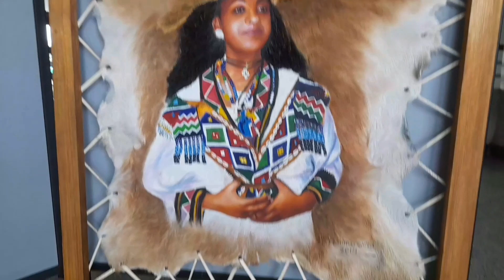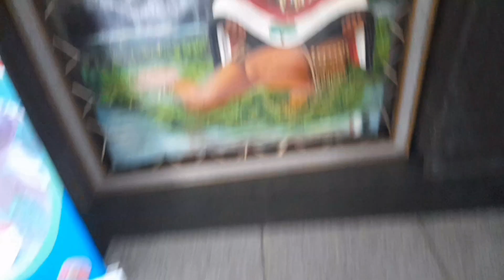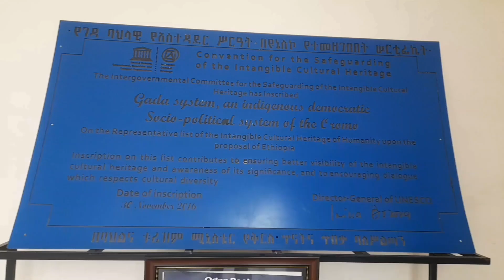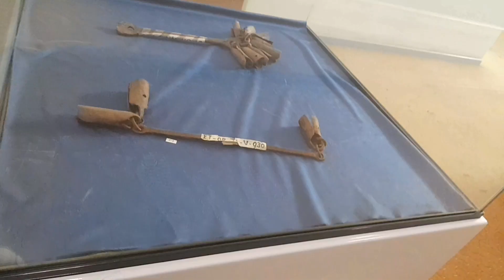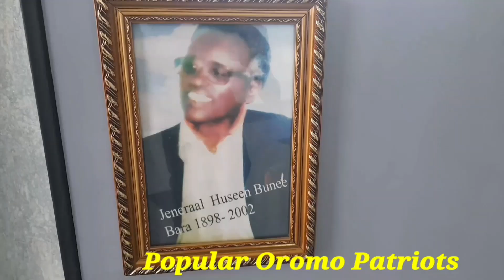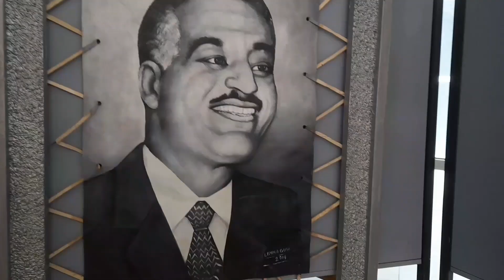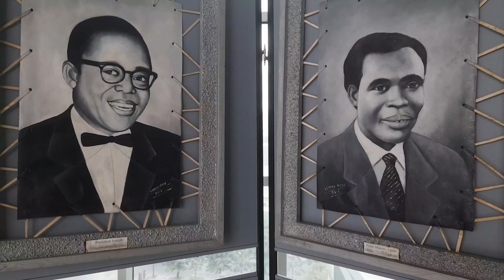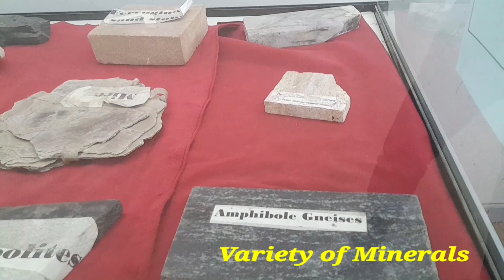ኦሮሞ ባህል ማዕከልን ይጎብኙ | Visit Oromo Cultural Center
ይህ ቪድዮ የአፍሪካዊያን መድና በሆነችው አዲስ አበባ/ፊንፊኔ ከተማ ለገሀር አካባቢ  የሚገኘውን የኦሮሞ ባህል ማዕከል በመጎብኘት ስለ ኦሮሞ ህዝብ ባህል፣ ታሪክ፣ የተፈጥሮ መስህቦችን በዚህ አጭር ቪድዮ እንዲህ ያስቃኛችኋል።